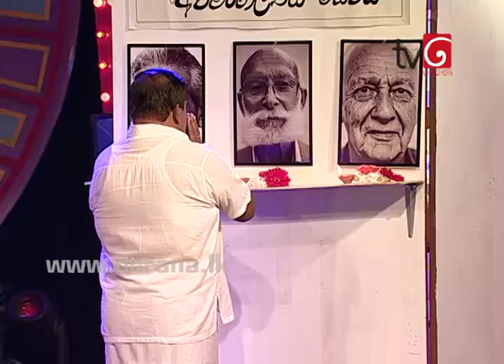Star City Comedy Season | 01st October 2017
Star City Comedy Season